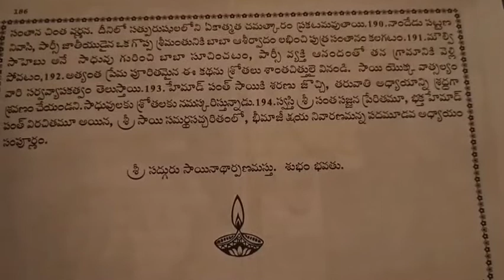Shree sai saccharitra ovi to ovi 186page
ఓం సాయిరాం